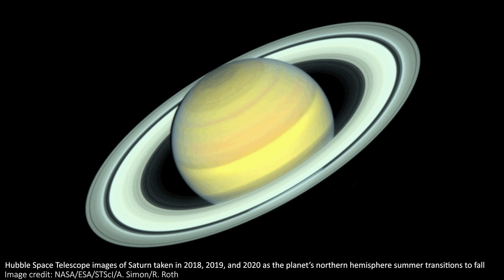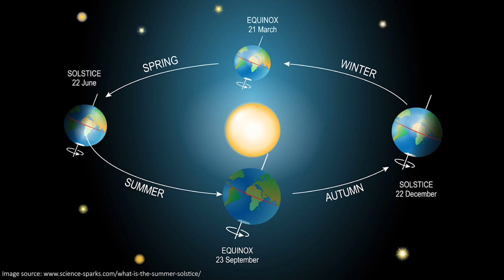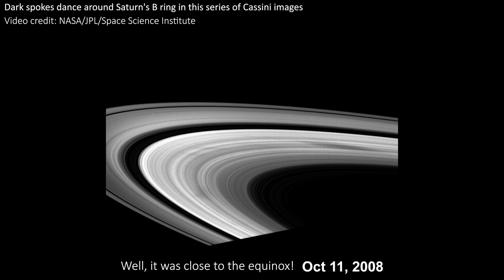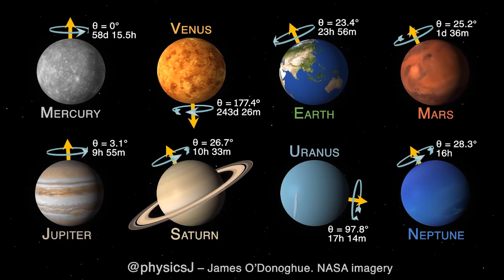WEIRD Features Appear in Saturn's Rings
↓↓↓ Links and more in full description below ↓↓↓

NASA's Hubble Space Telescope has jsut released a brand new image of the ringed planet Saturn, and it shows some mysterious features in the rings. These spoke-like shadows only appear during certain seasons and we don't really know what causes them! Come and see what we do know and hear about the leading theory for their origin.

Hey team!